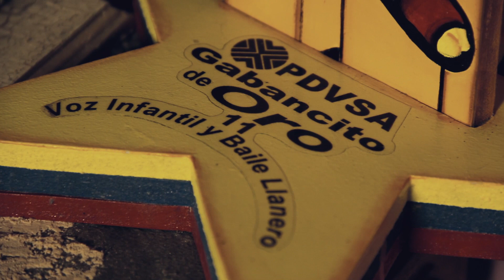Fuerza de Neimar. Fuerza de Barinas.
Neimar Mendez. Cantante de Música Venezolana. Fuerza de Barinas.